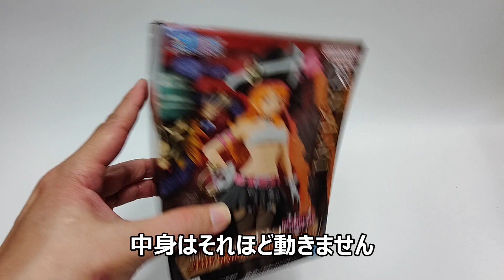クレーンゲーム！「ONE PIECE FILM RED DXFフィギュア THE GRANDLINE LADY vol.3 ナミ」をあそVIVA阪急茨木店の橋渡し設定でプレイ！開封して重心を紹介！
あそVIVA阪急茨木店の橋渡し設定で「ONE PIECE FILM RED DXFフィギュア THE GRANDLINE LADY vol.3 ナミ」をプレイした動画です。実際に開封して重心をチェックした状況も紹介しています。